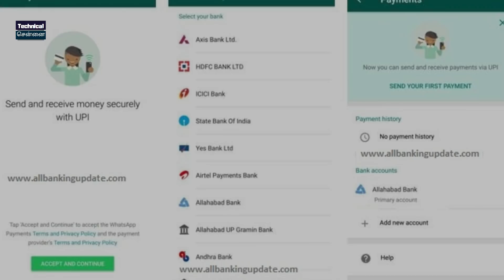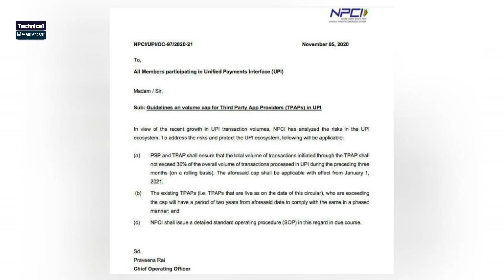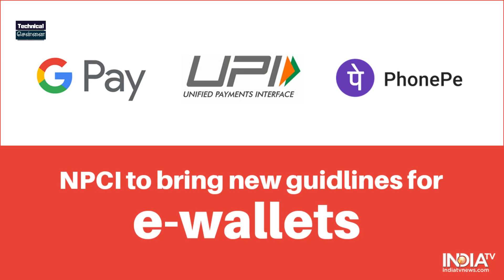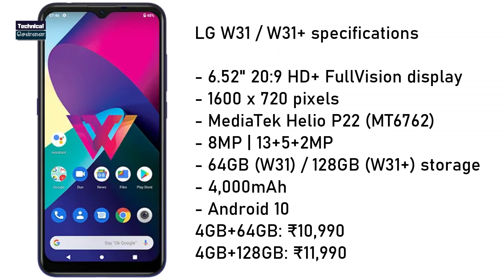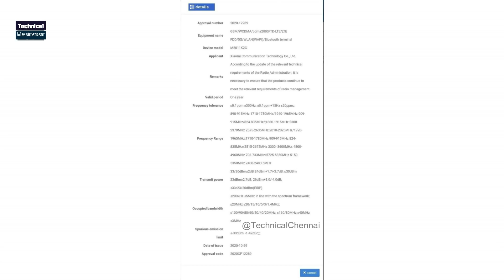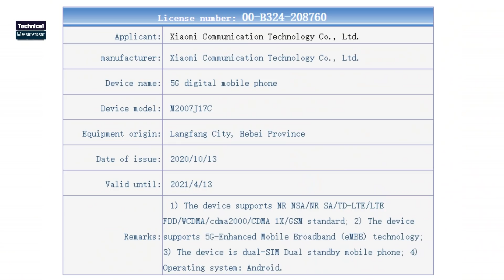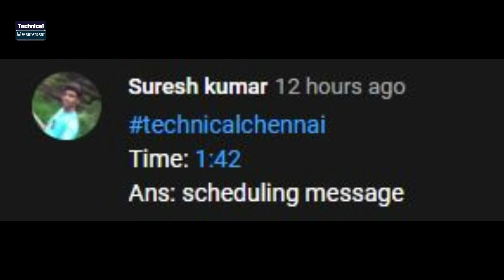Google Pay - In Trouble, Redmi K40 Launch, Redmi Note X series Specs, PUBG Return, Tech Leaks #365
@Technical Chennai
Unboxing, Reviews at 11 AM

Don't Miss. Best Deals

Best Wired Earphones :

boAt Bassheads 152
Realme Buds
realme Buds Classic
Redmi Earphones
JBL C50HI in-Ear Headphones

Our Recommendations
*Best Smartphones *

Redmi Note 9 Pro
Redmi Note 9 Pro Max
Samsung Galaxy M21
Samsung Galaxy M31s
Samsung Galaxy M31
Samsung M30s
Samsung Galaxy M51
Oneplus Nord 5G
Apple iPhone 11

GEAR USED
○ My Camera
○ Oneplus Nord 5G

Time Stamps
00:00 Introduction
00:39 Google Meet will  let you accept People in bulk
01:39 PUBG Mobile could return to India
02:34 Apple releases iOS 14.2 update
03:10 WhatsApp Pay now live in India
04:17 Google Pay  in Trouble
05:10 Samsung Galaxy M21s  Launched
05:51 Samsung Galaxy M62 may Launch Soon
06:36 LG W11, W31, and W31+ launched in India
07:20 Mi 11  may Launch Soon
08:04 Redmi K40 5G has received MIIT certification
08:41 Redmi Note X Series Full Specs
10:03 Paytm Contest

1) Introduction
2) Google Meet will  let you accept People in bulk
3) PUBG Mobile could return to India
4) Apple releases iOS 14.2 update
5) WhatsAppPay now live in India
6) Google Pay and Phone pe in Trouble
7) Samsung Galaxy M21s  Launched
8) SamsungGalaxyM62 may Launch Soon
9) LG W11, W31, and W31+ launched in India
10) Mi 11  may Launch Soon
11) RedmiK40 5G has received MIIT certification
12) RedmiNoteX Series Full Specs
13) Paytm Contest

1. வீடியோவைப் பாருங்கள், போட்டிக்கான கேள்வியைக் கவனியுங்கள்.
2. Comment boxல் இது போன்ற முறையில் பதில் எழுதவும். technicalchennai (time stamp) (answer)
3. உதாரணத்திற்கு பதில் Android என்றால், நான் வீடியோவில் 2.02 நிமிடங்களில் சொன்னேன் என்றால். technicalchennai (2.02) (android) Type like this.
4. comments மூலம் வெற்றி தேர்வு செய்யப்படும்.
5. Winnerக்கு Paytm பணம் Rs 100 அல்லது பரிசு ரசீது (gift voucher) கிடைக்கும்.
6. இதில் பங்கேற்கவும் (Paytm contest)மற்றும் வெற்றி பெறவும்.